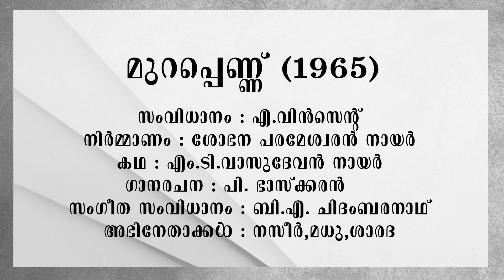ചിദംബരനാഥിന്റെ മുറപ്പെണ്ണ്| Old Malayalam Song Review | Gramophone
Chidambaranath is a music director who has composed very few film songs in Malayalam .
മലയാളത്തിൽ വളരെ കുറച്ചു സിനിമ ഗാനങ്ങൾ മാത്രം ചിട്ടപ്പെടുത്തിയിട്ടുള്ള സംഗീത സംവിധായകൻ ആണ് ചിദംബരനാഥ് .

പഴയ സിനിമാപ്പാട്ടുകളുടെ പൂർത്തീകരണവഴിയിലെ വേറിട്ട അനുഭവങ്ങളുടെ ആസ്വാദനം. Gramophone | Old Malayalam Film Songs Review |മലയാള സിനിമ ഗാന വിചാരം
Enjoying different experiences on the way to the completion of old movie songs.
The Presenter | O S Unni Krishnan
Direction | Suresh Valiaveedan